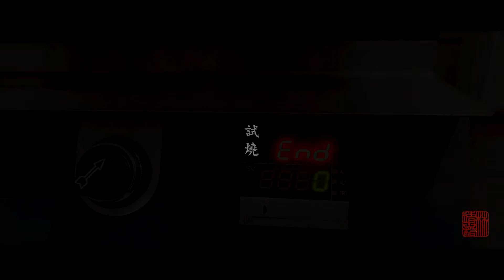紫砂陶人的日常-林靖崧